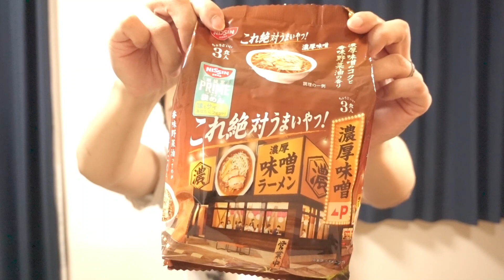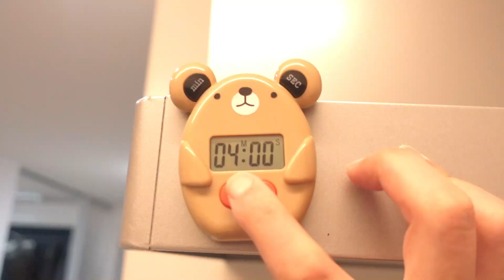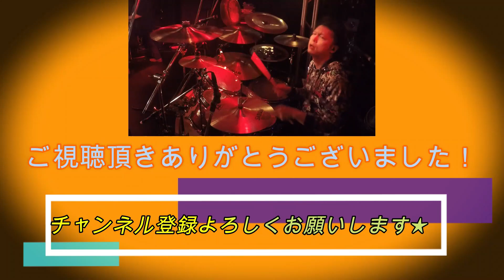SNSで超話題の「かじるバターアイス」が本当にバターみたい！それならラーメンに入れたらうまいんじゃね？ってことでやってみたら驚きの結果に…！！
皆さんは今SNSで超話題になっている「かじるバターアイス」をご存知だろうか？
本当にバターをそのままかじってるんじゃないか？？ってくらい美味しいんですけど
「それならラーメンに入れても美味しいんじゃね…？」ってことでやってみたら
これが予想を遥かに超えてきました（笑）

【撮影機材】SONY デジタルカメラ VLOGCAM ZV-1/ZV-1G

●BGM/効果音
・効果音ラボ
・YouTubeオーディオライブラリ
・DOVA-SYNDROME